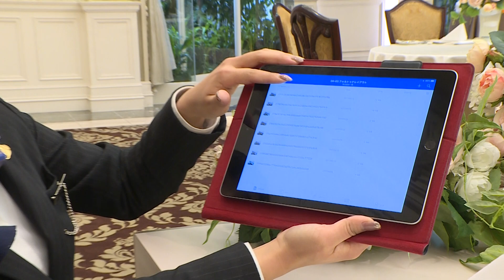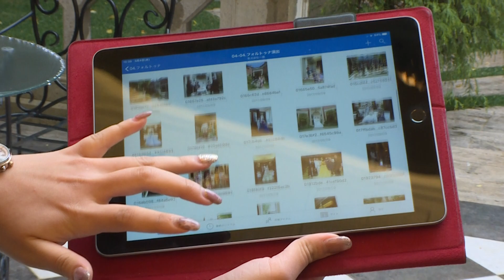【グラストニア】#05 披露宴会場フォルトゥナ・ご紹介～雨の日バージョン(名古屋結婚式場)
グラストニア　大聖堂・披露宴会場ご紹介リストです！是非ご覧下さい！

【グラストニア】#04 披露宴会場フォルトゥナ・ご紹介～晴れの日バージョン(名古屋結婚式場)

こんにちは！
名古屋の結婚式場グラストニアです！

もちろん、グラストニアの魅力や
豪華なチャペルの様子も
発信してまいりますので、

中世英国貴族の邸宅をイメージした館内に
一歩足を踏み入れると、
そこはまるで18世紀の本場イギリスにタイムスリップしたかのよう...

おふたりの別荘に遊びに来たような温かみのある雰囲気の中で、
大切なゲストの皆様へ最高のおもてなしを提供させて頂きます。

また、おふたりにとって特別な1日だからこそ
外観から大聖堂、披露宴会場まで
上質さにこだわった舞台となっております。

少しでも気になった方は、お気軽にご連絡下さい。
ぜひブライダルフェアへお越し下さいませ！

他の式場紹介サイトや式場紹介カウンター経由にて
ご予約頂くよりも、お得なプランをご案内することが出来ます！
ご参照ください！

グラストニアスタッフ一同、お待ちしております！